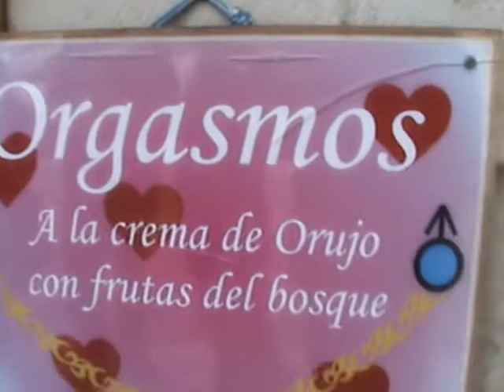VIVID REMORSE - Gira por el Norte + Gironella (Marzo 2013)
Y agradecer a MONSTER ENERGY DRINK la promoción en el concierto de OVIEDO!!!

Edición: Joel Remorse